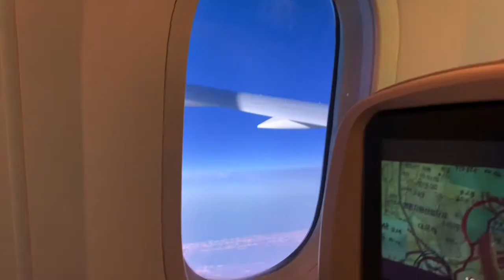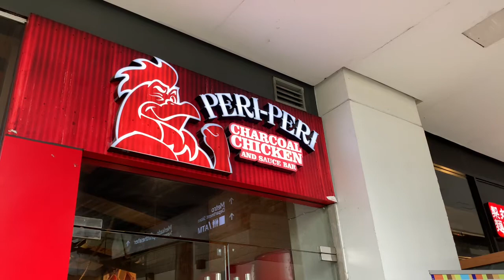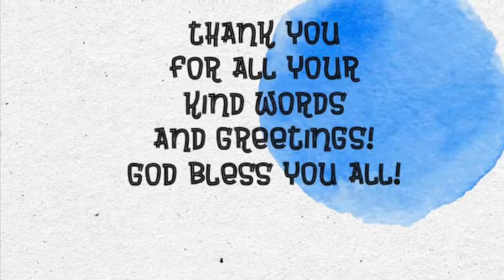Momareda Monday | Beautiful Blessings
Sa gitna ng suliranin na kinakaharap, mas pipiliin kong magpasalamat sa mga biyayang natatanggap. Salamat sa lahat ng suporta. God bless you all!